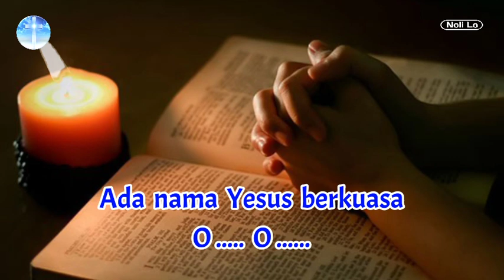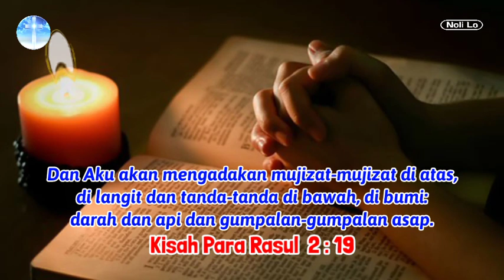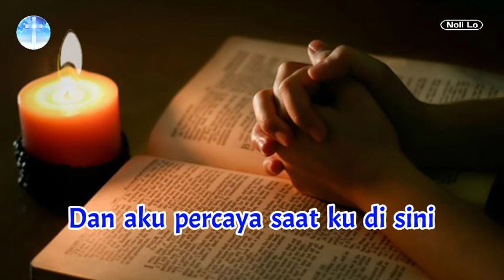NYATA DI HIDUPKU 🎶 LIRIK LAGU ROHANI KRISTEN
Lirik Lagu Rohani Kristen Nyata Di Hidupku

Karaoke Lagu Rohani Kristen Nyata Di Hidupku

Dalam setiap persoalanku
ada nama Yesus berkuasa
Dalam setiap perkara yang rumit
Ku berharap s`lalu padaMu oh Yesus

Engkaulah penolong yang sejati
Tiada yang mustahil bagiMu
Dan aku percaya saat ku di sini
mujizatMu nyata di hidupku

🚀 Like (Suka),
🚀 Comment (Komentar) dan
🚀 Share (Bagikan)